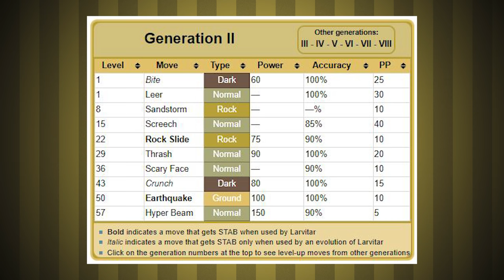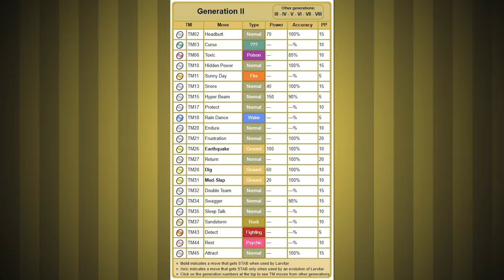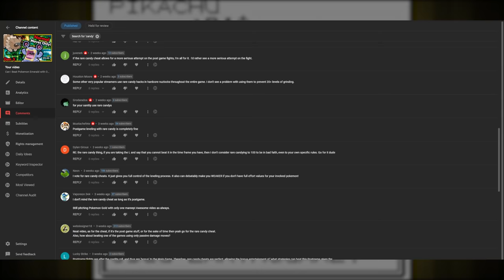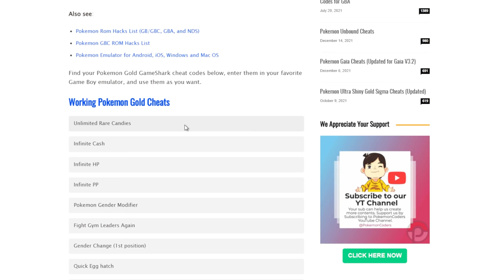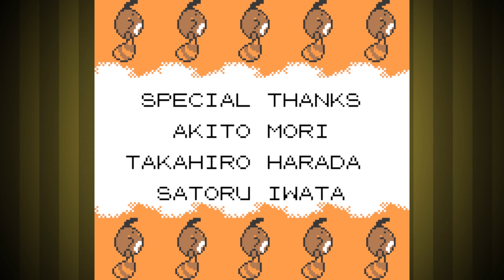Can I Beat Pokemon Gold with ONLY Larvitar? 🔴 Pokemon Challenges ► NO ITEMS IN BATTLE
In this video I take you along my ridiculous Pokemon Gold Challenge Journey through the world of Johto in Generation 2 as I attempt to beat the entire game with only Absol, and without using Items in Battle!  Am I able to do it?  Only one way to find out!